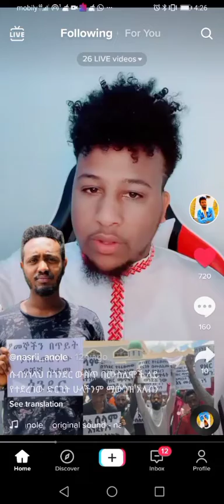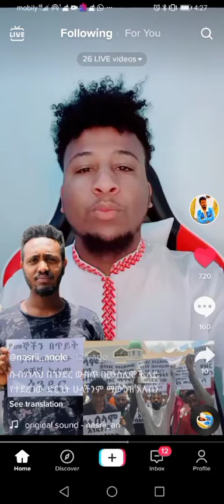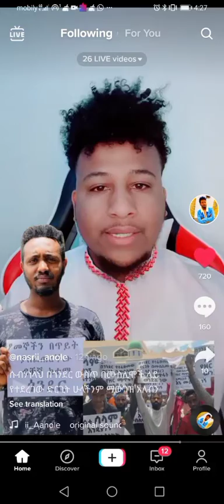ፍትህ ለጎደር ሙሰሊሞች😭